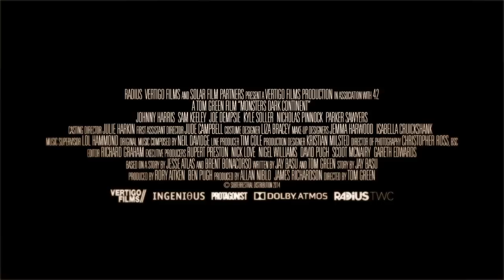'Monsters: Dark Continent' Trailer (2015): Johnny Harris, Sam Keeley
Official trailer for 'Monsters: Dark Continent' starring Johnny Harris, Sam Keeley, Joe Dempsie, Kyle Soller and Nicholas Pinnock

An American platoon stationed in the Middle East is thrust into battle with a new breed of Aliens in this epic sequel to Gareth Edwards’ cult sci-fi hit, MONSTERS.

Theatrical Release Date: April 17th, 2015
Director: Tom Green
Genres: Science fiction, Thriller